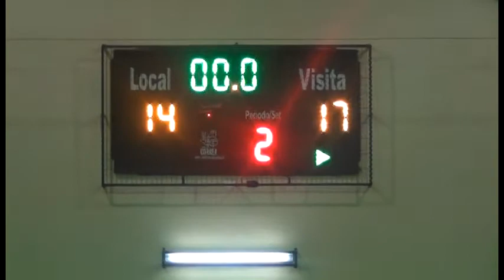ASOCIACION DE BASQUETBOL LLANQUIHUE FERRO VS FERRO (2)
Segundo cuarto Ferroviarios vs Ferroviarios Viernes 10 de mayo 2013